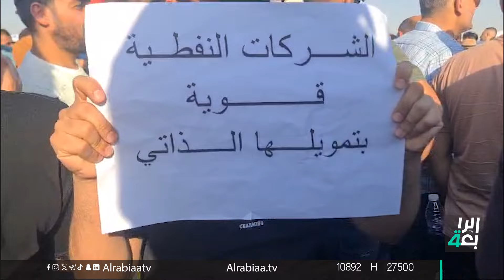متظاهرون يغلقون بوابات البرجسية والزبير والرميلة ومجنون التابعة لحقول النفط في البصرة احتجاجاً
وصول رفات حادثة مروحية الرئيس إبراهيم رئيسي ورفاقه إلى مدينة تبريز